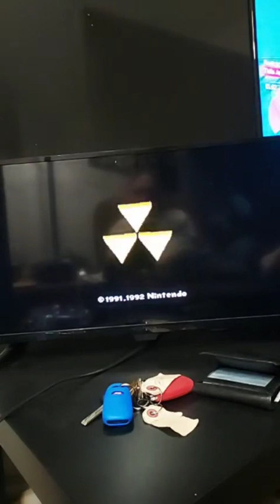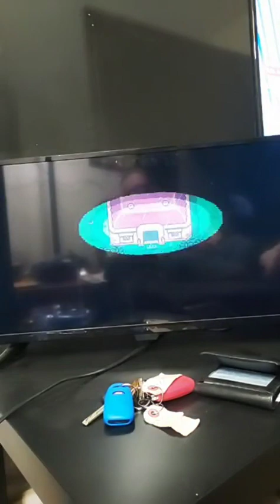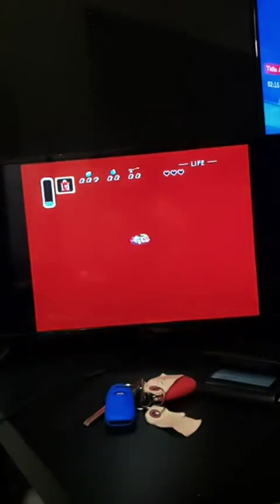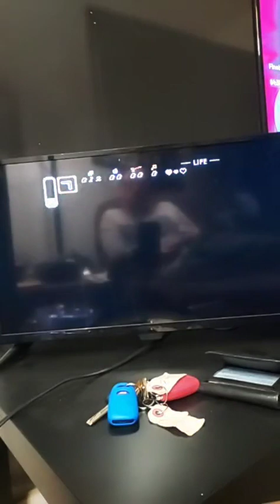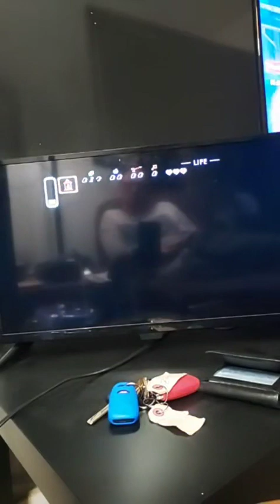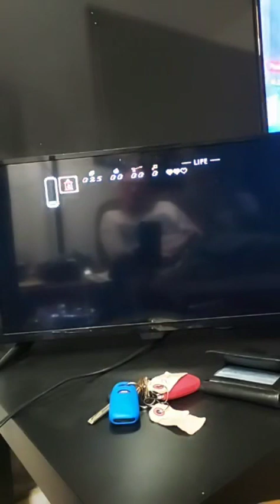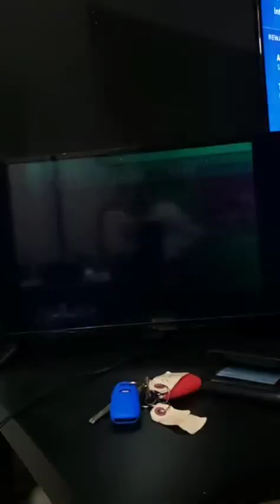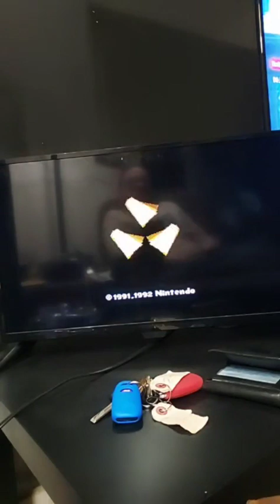Last nights TikTok reply of The Legend of Zelda:A link to the past